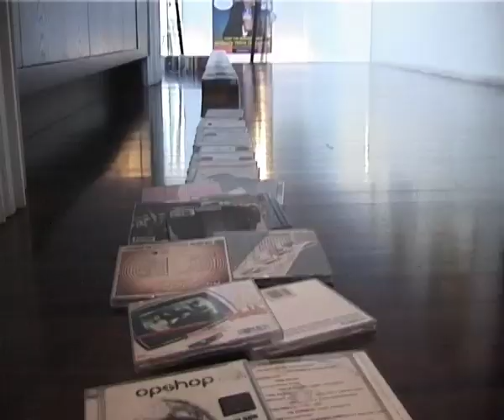BurgerFuel HQ: BurgerFuel Loves The Music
We had a crap load of CDs at BFHQ so decided to have a little fun..